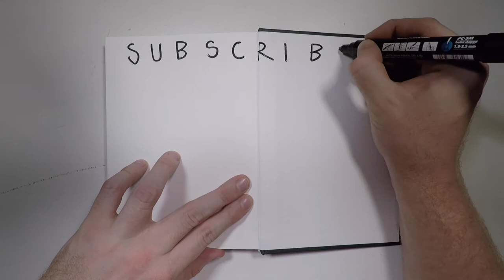How to Draw Soft Serve Ice cream